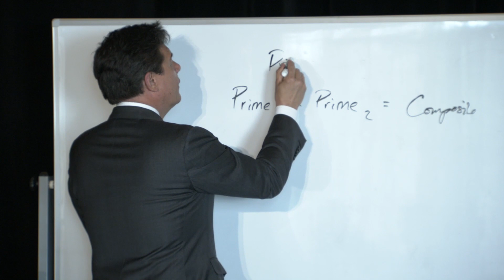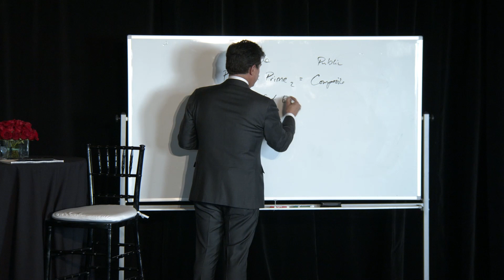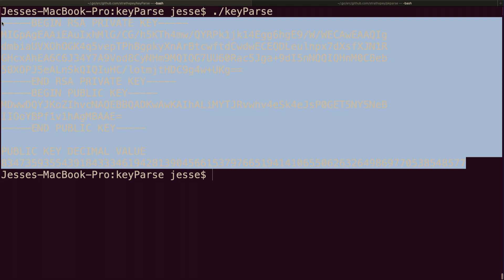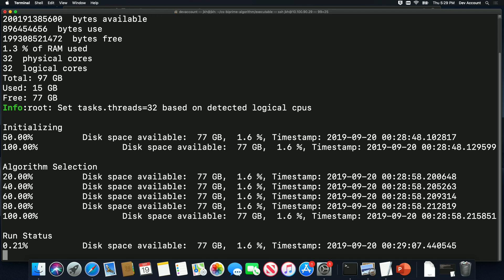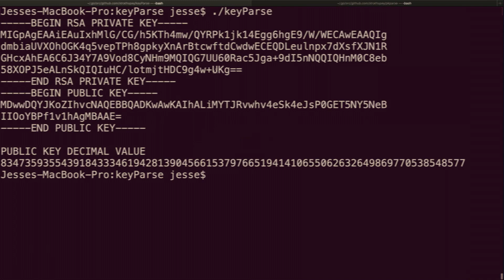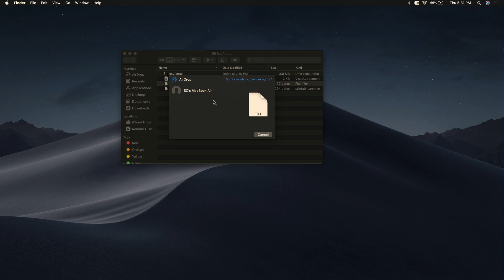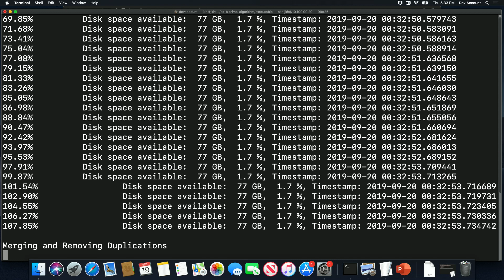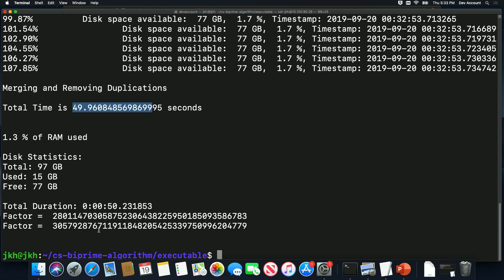Crown Sterling Decrypts RSA Asymmetric Public Keys in Live Demonstration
Crown Sterling, an emerging digital cryptography firm, today announced that yesterday at approximately 5:15 p.m. Pacific Time, the company conducted a live demonstration and decrypted two RSA asymmetric public keys at a public gathering at Pelican Hill Resort in Newport Beach, California.

Robert Grant, Founder and CEO, Crown Sterling
Joseph Hopkins, COO, Crown Sterling

9/19/19